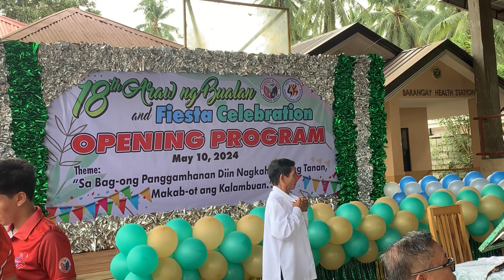Opening Fiesta Celebration |Parade and Disco Party Part 1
Musician: @iksonmusic